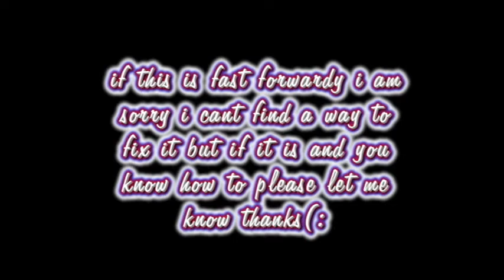Nba2k13 - Myplayer online blacktop - Quality Test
z tynamo is my gamertag in this game in the pg i can shoot the three and give good looks hope you like it may be a little fast forwardy sorry.